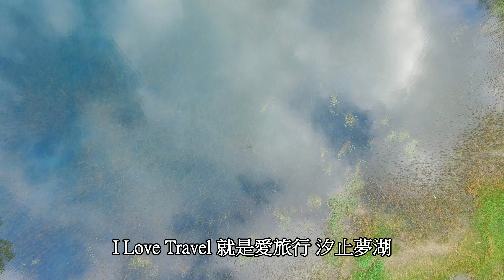訊連科技 CyberLink I Love Travel 就是愛旅行 新北汐止夢湖山中精靈初見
地址︰基隆市七堵區南興路148號

300新竹市北區北大路346號13F之1

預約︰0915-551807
Fb︰ 林卡家石墨烯床墊專賣店
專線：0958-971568